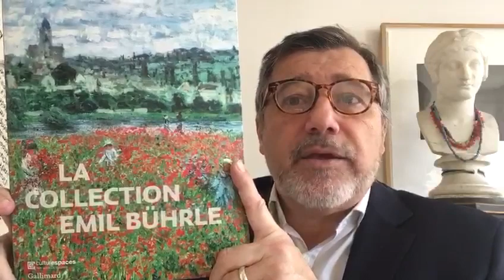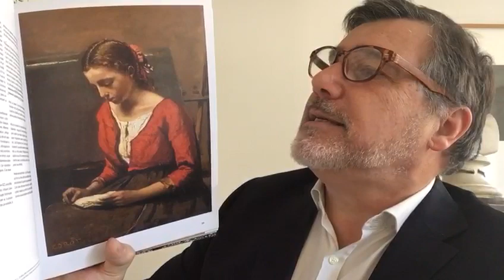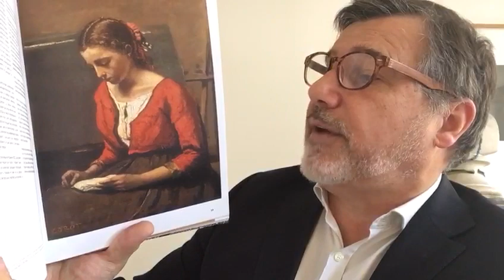Midi et quart, histoire de l’art : La Liseuse par Jean-Baptiste Camille Corot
Confinés mais cultivés ! Tous les jours à 12h15 nous vous donnons rendez-vous pour une respiration artistique bien méritée. Découvrez les secrets d'une oeuvre d'art, star de musée ou chef-d'œuvre oublié. Au menu ce midi : La Liseuse par Jean-Baptiste Camille Corot.
Si Corot peignait à la belle saison des paysages d’Île-de-France et de Normandie, il s’enfermait pendant l’hiver dans son atelier avec quelques modèles professionnels et réalisait d’intimes « figures de fantaisie ». Vincent Pomarède, commissaire de la rétrospective Corot au Grand Palais en 1996, évoque ici le peintre « recherchant inlassablement une attitude spontanée ou un geste universel, appréciant le pli ou la couleur d’un vêtement et saisissant un mouvement autant qu’une rêverie immobile ».

À LIRE

Catalogue « La Collection Emil Bührle », éditions Gallimard/Culturespaces (190 pp., 30 euros), exposition au musée Maillol à Paris du 20 mars au 21 juillet 2019.